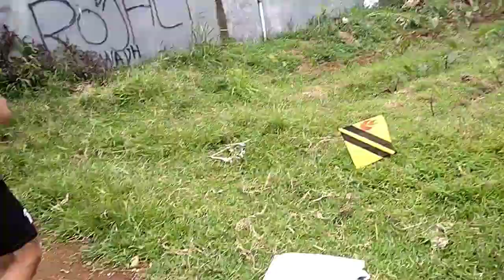SERET ABISSSSSSS LAYANGAN | LAYANGAN SEOT SUPER | LAYANGAN ADUAN TURNAMEN